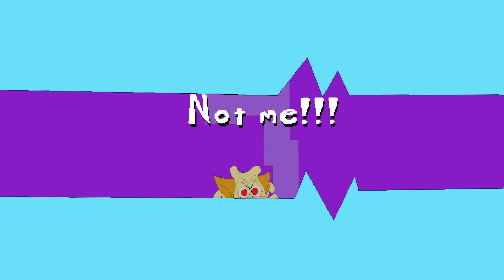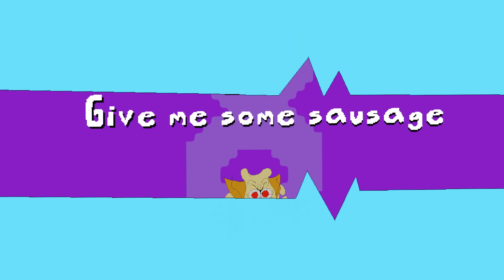10 Fun Ways to The Noise Kill The Doise in Pizza Tower!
10 Fun Ways to The Noise Kill The Doise in Pizza Tower!
It's been a while since we returned to this Series, is anyone still interested?

If so, let's see what The Noise can do!

We create these contents based on the game Pizza Tower. If you also love it, follow me to wait for the latest videos!